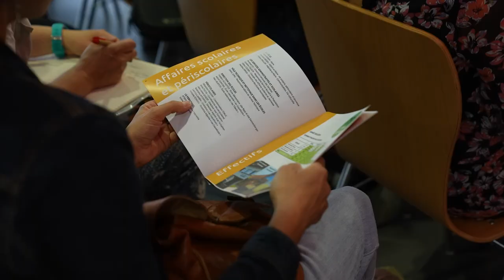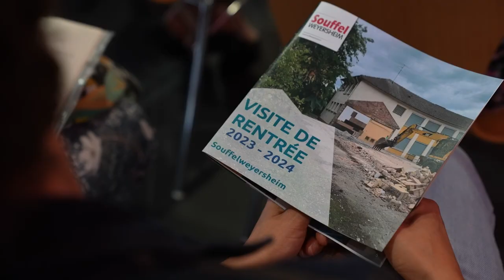305. La rentrée scolaire 2023 à Souffelweyersheim - Souffel PLAY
Les représentants de l'Éducation Nationale, le Maire Pierre PERRIN et son équipe municipale, ainsi que l'ensemble des acteurs participants à la vie scolaire ont assisté à la traditionnelle visite de rentrée des écoles pour faire le point sur l'année scolaire à venir.
Effectifs, projets, travaux... retrouvez toute l'actualité de la rentrée à Souffelweyersheim.